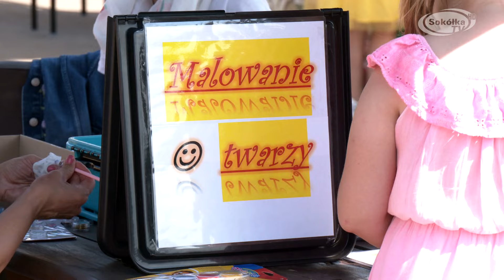Festiwal piosenki "Rodzina razem się trzyma" w Janowszczyźnie / Sokółka TV 2024